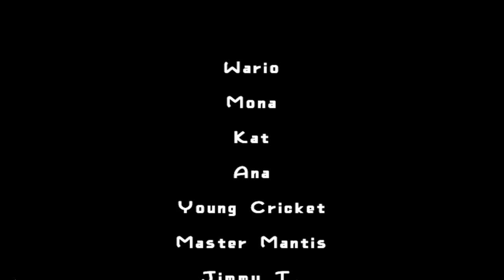WarioWare: Smooth Moves (Wii) - All Movies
This is every movie, or cutscene from the movie theater menu in the game. The game is being played on the emulator Dolphin and can be found for download

Shoutout to TotalSpaceshipG over on GameFAQs for the save file, saving me a lot of time. You can find a download link to that Shoutout to Intelligent Systems and Nintendo of course as well for developing and publishing this game respectively. The thumbnail for this video comes from the user nschlichtmann over on SteamGridDB, and can be downloaded separately